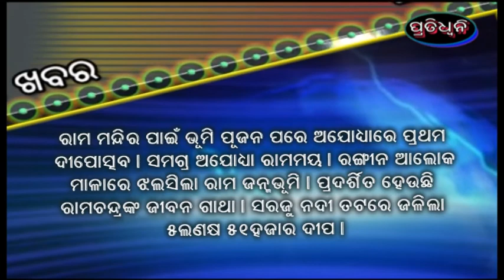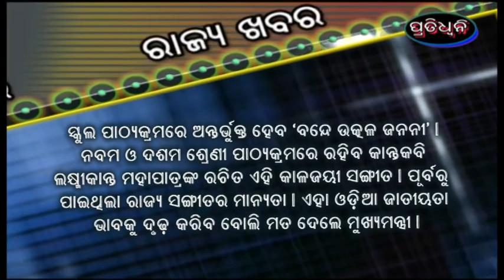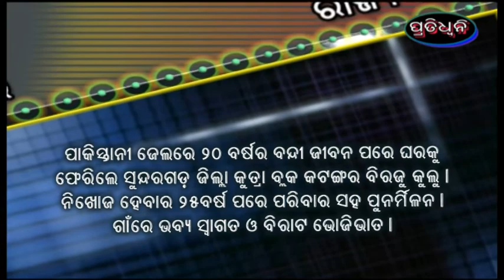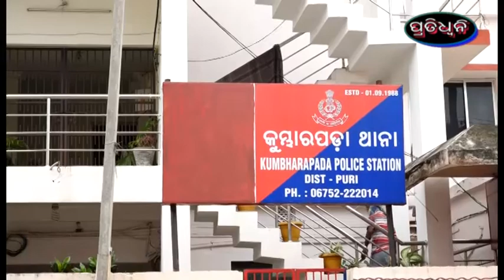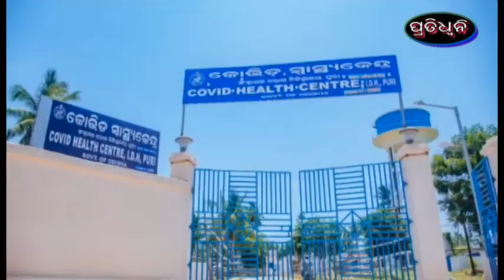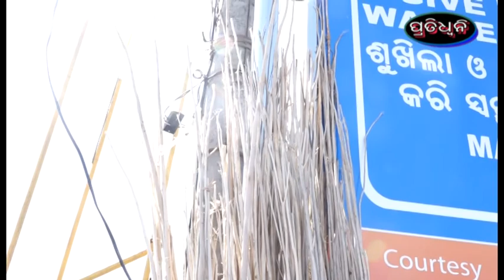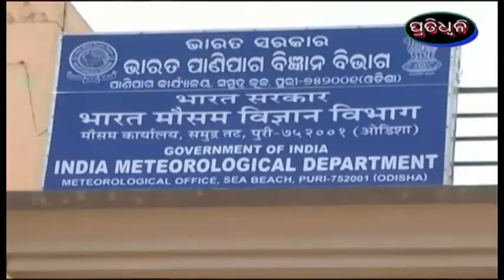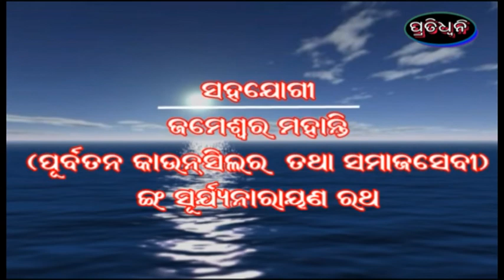13 11 20 pratidhwani news